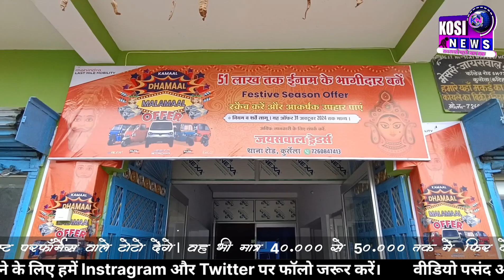समेली : विषनिचक बम काली मां है शक्तिशाली, लोगों की मन्नतें होती है पूरी।